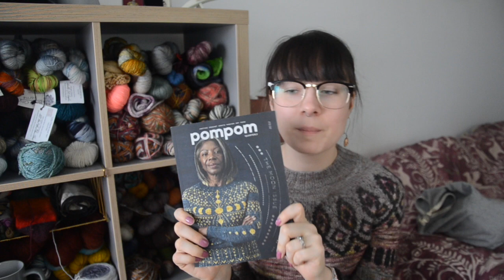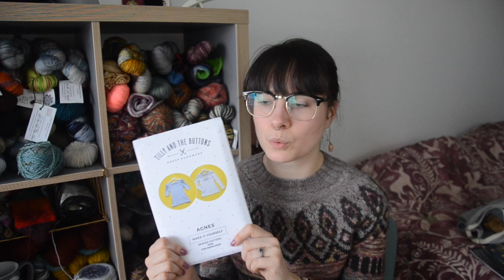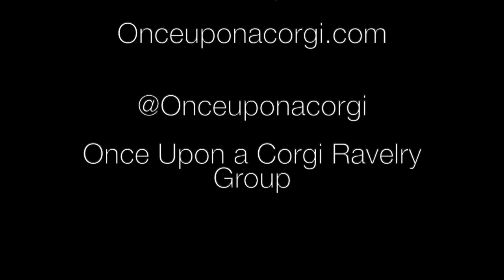Episode 89 | Tulle Problems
I realized while Uploading the latest episode I never made this video live!v Episode 89:
Welcome back to the Once Upon a Corgi Podcast. A Crafty Puppy adventure, exploring a handmade life with plenty of interruptions

The Internet / Instagram: @Gabigails | @Onceuponacorgi

Welcome to all new viewers and welcome back to all returning viewers!!

Events
Fuse Fiber Studio and Once Upon a Corgi Handmade Pop Up Saturday February 23, 3p-9p

Saturday March 23  11-4 Knit Locally Trunk Show with Wine and Cheese Preview Party Friday night time.
April 6 Trunk show with Samantha Guerin Designs at A Stitch in Time in Bethel, CT

Ayleska Pullover by Catilyn Hunter

Patterns for Pirates Knit pencil skirt

Fos/Ho
No Fos

WIPs
Shady Side Pullover by Samantha Guerin Designs
Once Upon a Corgi: Audrey and Fig Lace: Moonlight and Nightmares +10
Electric Love Shawl by Samantha Guerin Designs
Once Upon a Corgi: Tesla: Blood Moon and Like my Cold Dead Heart
Spinning: Lamb’s wool two tone, brown and black. ⅔ bobbins of singles done.

Sewing:
 Resewn clasp and zipper!
Fabric Haul from Fabric.com
French Knit Dark Roses on Black fabric for Agnes Top
Stretch Satin in Wine for Maxi Skirt
“Wine” Tulle.

Shop Update
New website is live!
Show prep is going on but Pre-Orders for the Shady Side Pullover will go up on Sunday and be dyed Mid March.